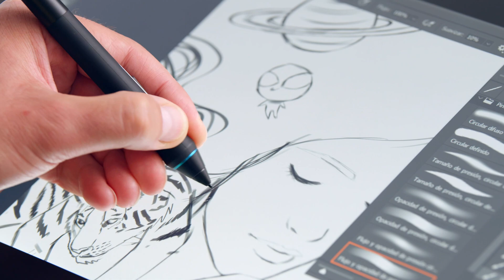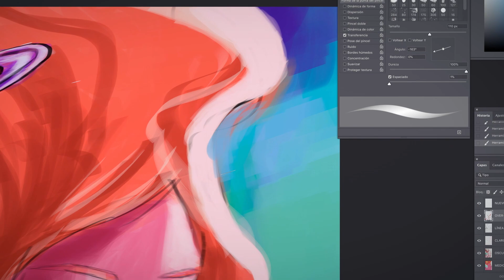Técnicas pictóricas para pintura digital | Un curso de Luis G. Pacheco | Domestika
Aprende metodologías de coloreado para lograr acabados pictóricos en tus ilustraciones con Photoshop

La ilustración digital abre un mundo de posibilidades y libertades a ilustradores que quieren experimentar y profundizar en sus habilidades. Cuando se domina el color, la composición y la forma, no hay límites para lograr lo que imaginas, especialmente en un software como Adobe Photoshop.